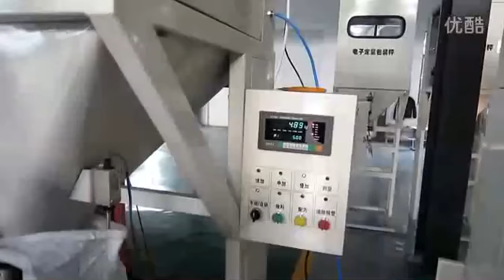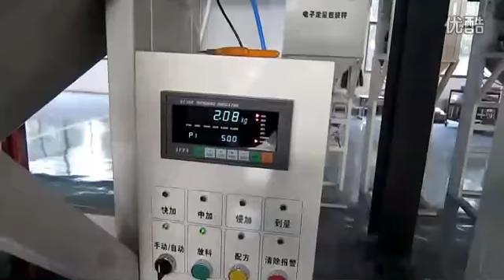Semillas de melón máquina de embalaje: máquina de envasado de aperitivos